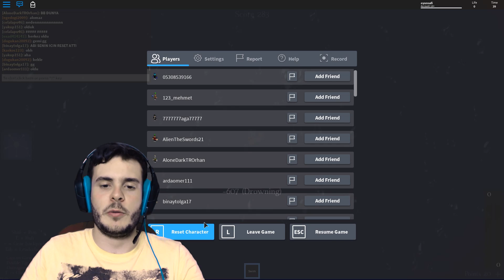BATMAZ DENİLEN GEMİ TİTANİC BATTI !!! / ROBLOX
►Bizimle 7/24 İrtibatta Olmak Ve Bizimle Konuşmak İstiyorsan
►OsmanTPC#9892 Programın Adı : Discord

Instagram : osmantpc